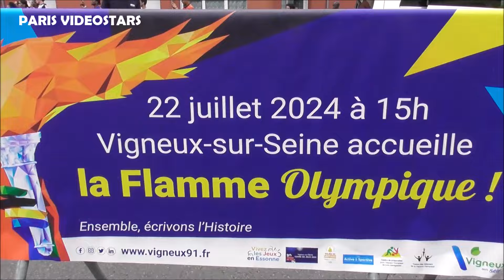Rolland Besson et le président de l'Essonne au Relais de la Flamme Olympique 22 juillet 2024 Vigneux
Rolland Besson ( président de l'USV Union Sportive de Vigneux et ancien président du Comité Départemental Olympique et Sportif ), le président de l'Essonne François Durovray et le maire de Vigneux lors du Relais de la Flamme des Jeux Olympiques de Paris 2024 à Vigneux sur Seine ( Essonne ) le 22 juillet 2024